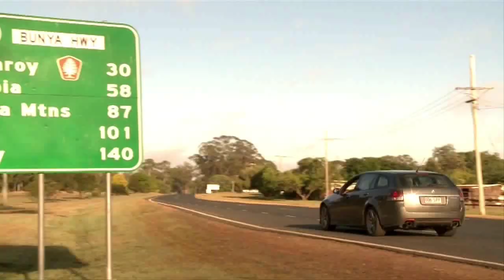Bunya Mountains Corroboree by Robert French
Cherbourg Mojo Robert French travels to the Bunya Mountains on assignment to record a corroboree and talk with elders about the importance of learning culture and the local ranger program that's protecting the site.